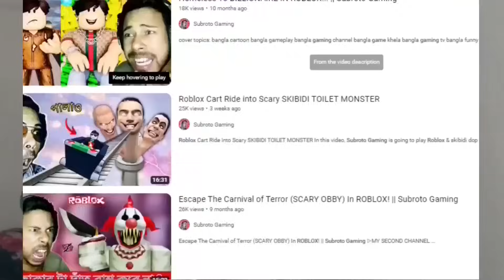Becoming A MAX Level BIGGEST MONKEY AND EAT EVERYTHING IN ROBLOX😱